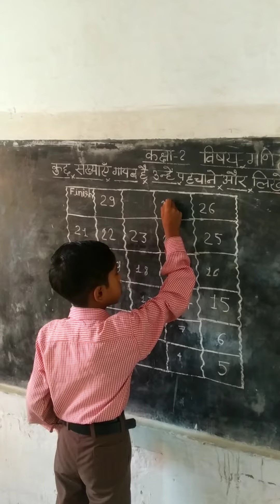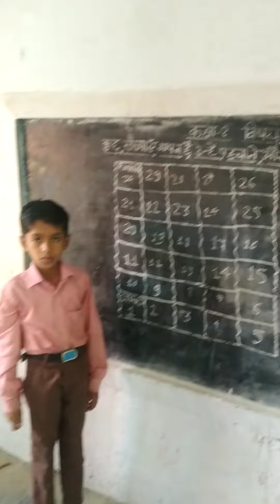गणित गतिविधि | activity based learning | basic maths mathsactivities | missing number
maths activity | school readiness activity | nipun bharat mission | balvatika | mission prerana | gatividhi adharit shikshan